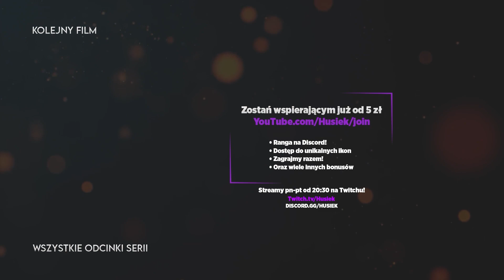EL DOCTOR! | Far Cry 6 [#59]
📃O grze:
W Far Cry 6 trafiamy na tropikalna wyspę Yara, naszym głównym celem jest powstrzymanie rządów dyktatora Antona Castillo zwanego El Presidente. Zagramy bohaterem o imieniu Dani Rojas bojownika miejscowego ruchu oporu, starającego sie odsunąć Castillo od władzy na wyspie.